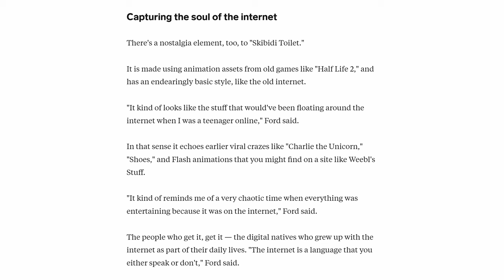The Mysterious Longevity Of Skibidi Toilet 🚽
What is Skibidi Toilet? Why is Skibidi Toilet still popuar? I got you.

0:00 Introduction
1:01 Popularity
2:02 Skibidi Toilet's Content
2:57 Cultural Significance
3:22 '90s Cartoons
4:04 Absence of Cultural Touchstones Today
4:53 Media Perception
5:50 War Themes
7:40 Political Landscape
10:30 Final Remarks